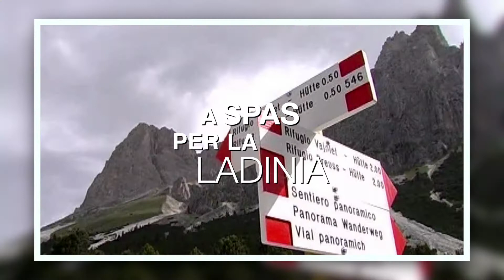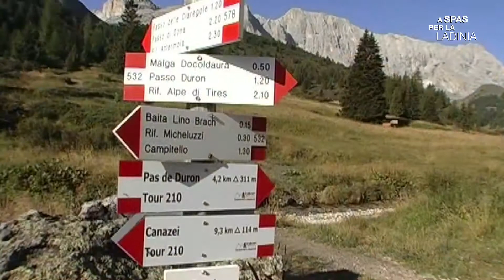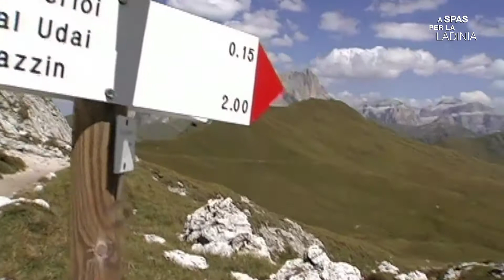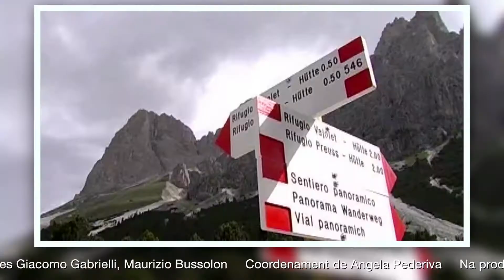A Spas per la Ladinia - Atermoa